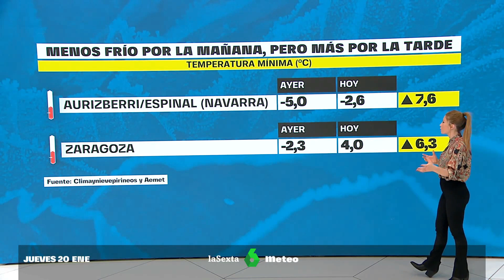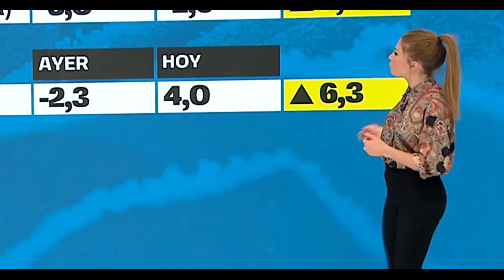Isabel Zubiaurre leggins-vaqueros otra vez (original + zoom)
Gran semana